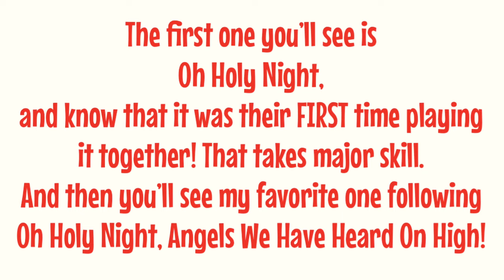Organ/Piano Mother/Daughter Duet! Oh Holy Night & Angels We Have Heard On High ❤️💚❤️